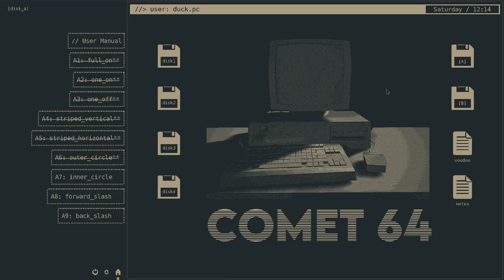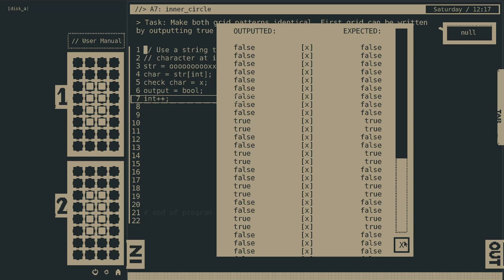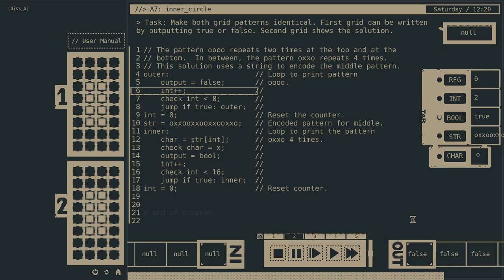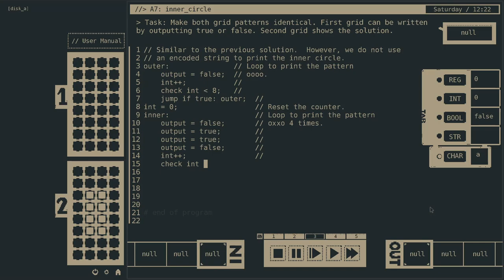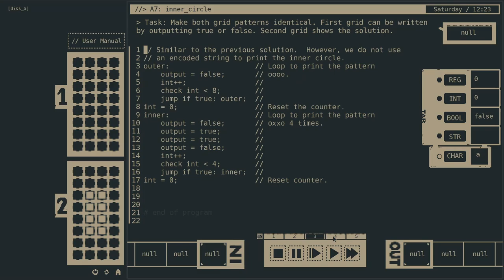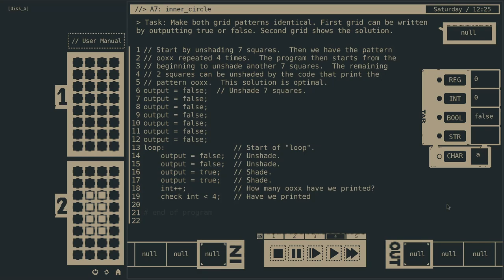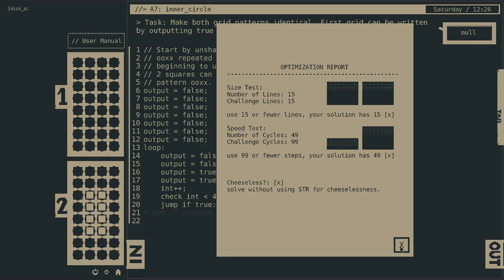47. A7: inner_circle, Comet 64